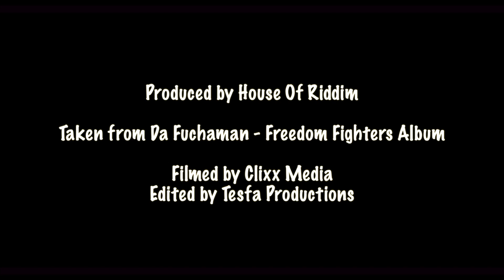Da Fuchaman - Jamdown Mi Come From [Official Video 2020]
Freedom Fighter Album out now
One click on the link below to stream or download the album @